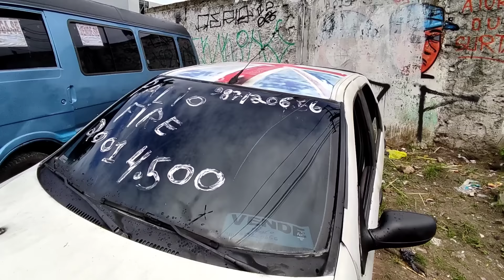FEIRA DE CARROS E MOTOS RECIFE-PE 19/05/24 (parte 6)